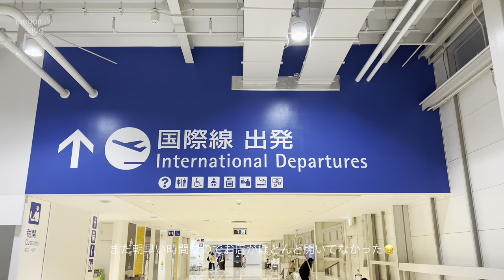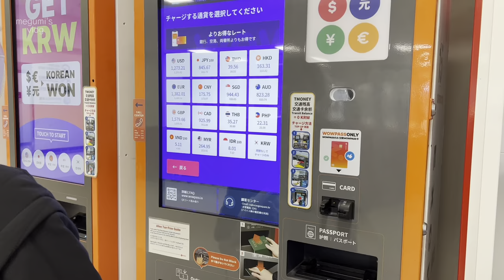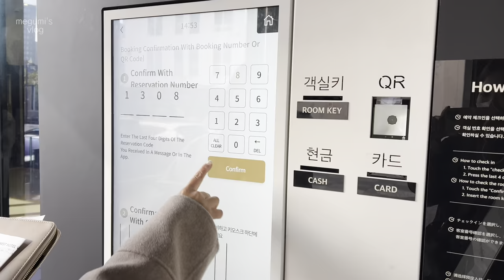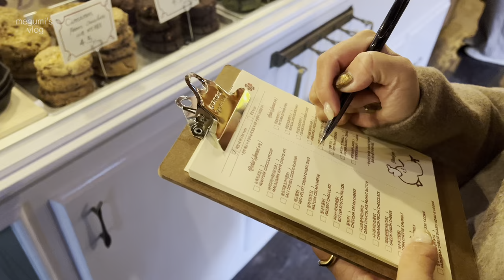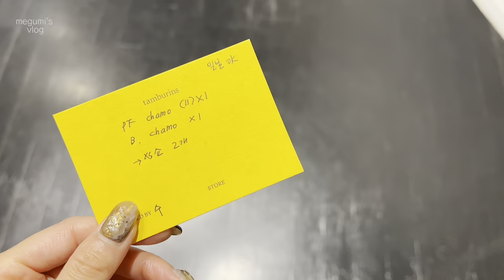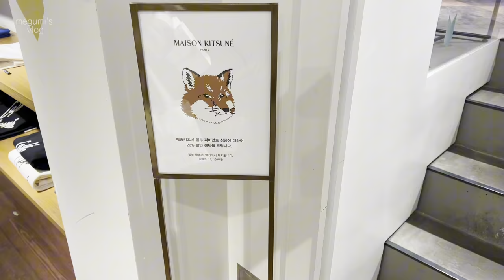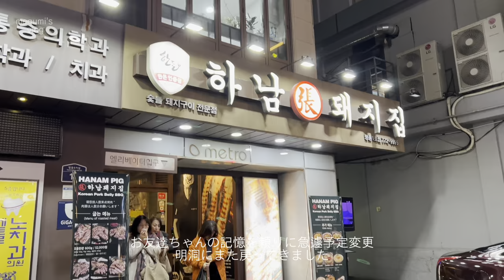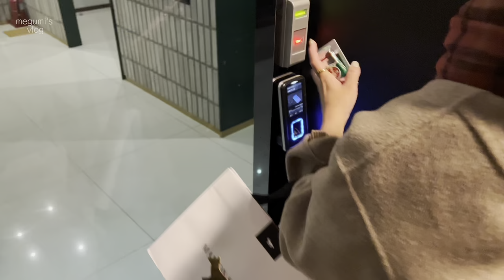【韓国vlog】2泊3日韓国旅行🇰🇷vol.1🎄カフェ•ショッピング•人気スポットを巡る旅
約4年ぶりに韓国に行ってきました🇰🇷
この動画はday1の様子になります！

初めてのvlog投稿なので不慣れな点も多いと思いますが、温かい目でご覧頂けると嬉しいです♡